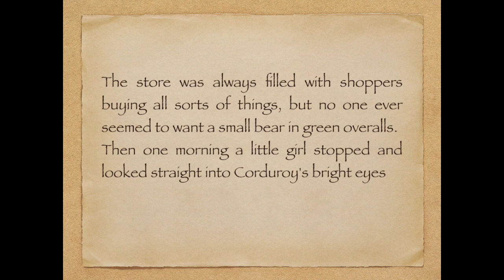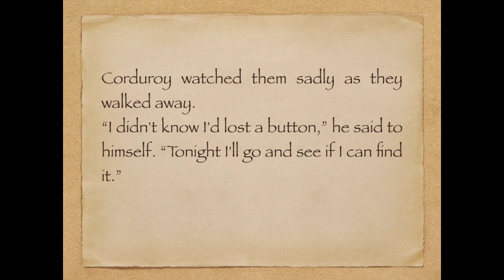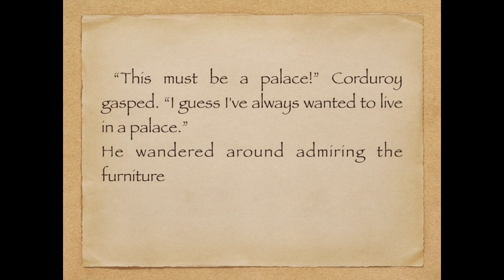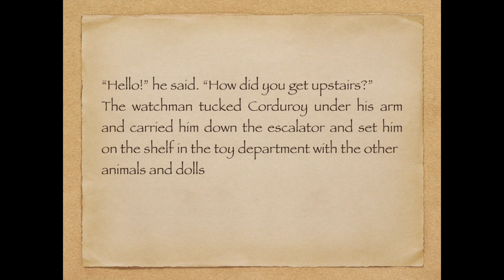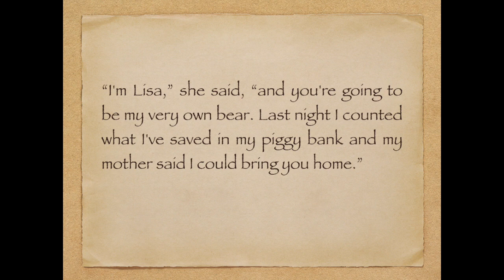Corduroy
A a bear who once lived in the toy department of a big store.